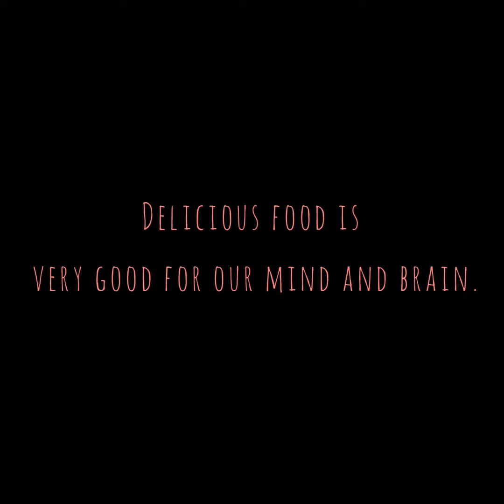Food | Chicken chilli | Chef By Khushi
You can cook delicious food and enjoy it with the whole family
Delicious food is very good for our mind and brain.

Chef by Khushi

A film by Sanju k Banerjee
Timestar production